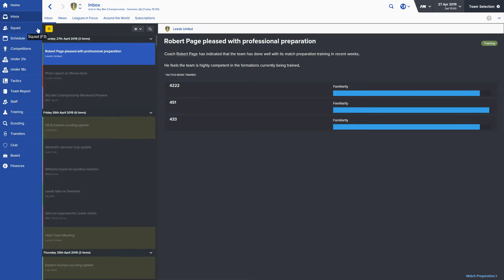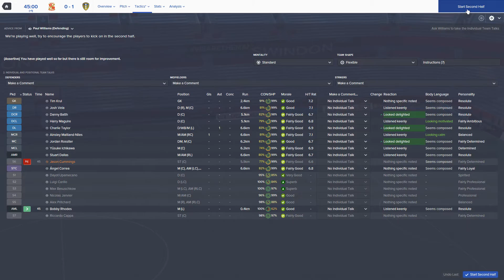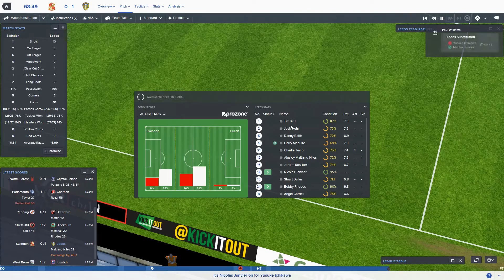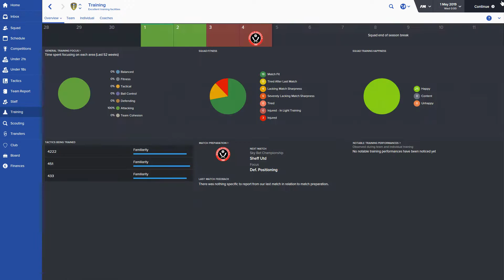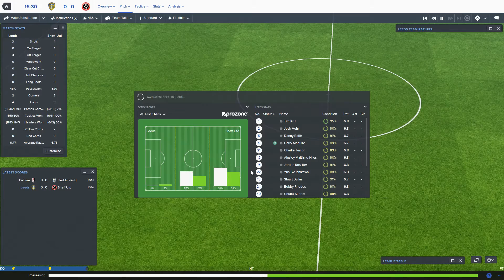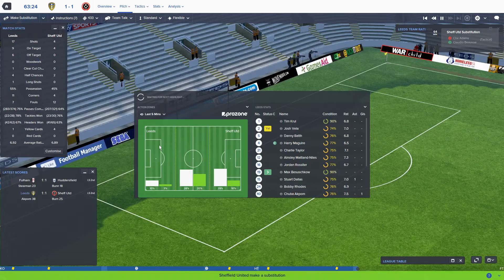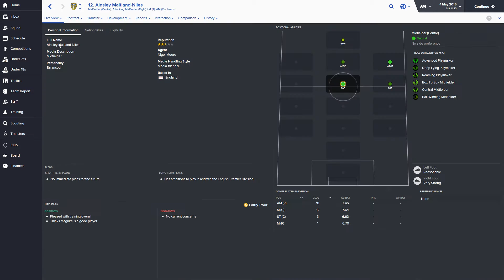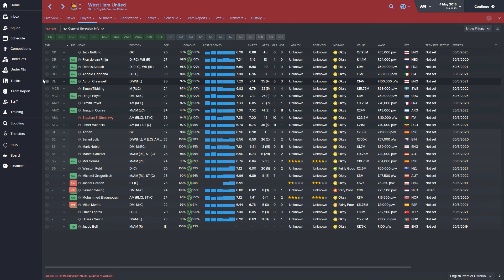Football Manager 2016 - Leeds Career EP44